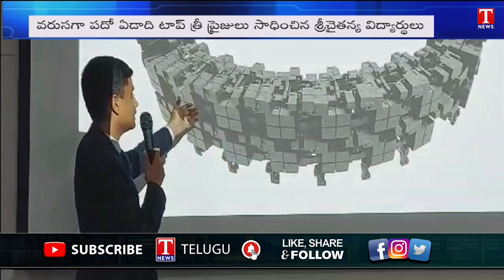Telangana Express : Minister Harish Rao | Minister KTR | Group 1 Exams | T News